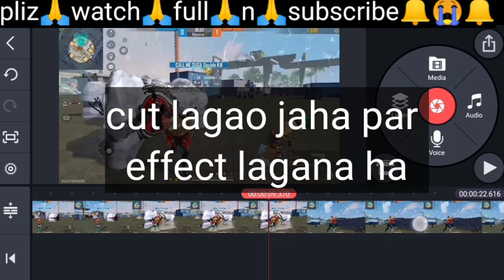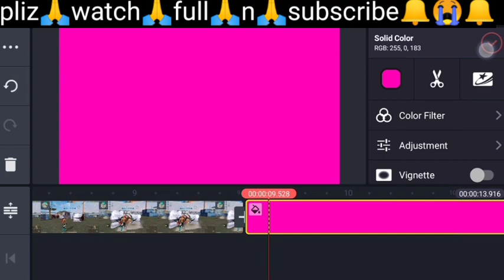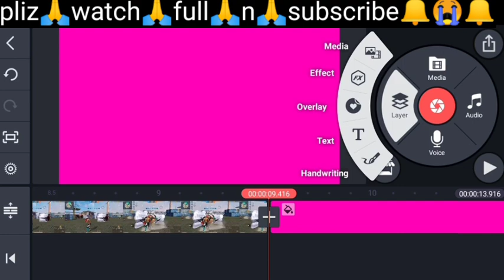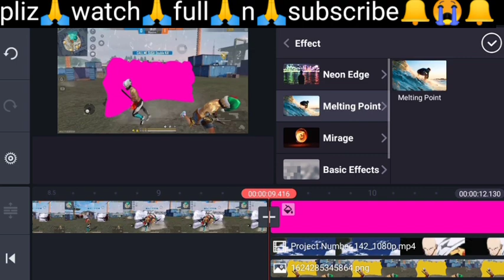How To Make Saitama Glow Wall Effect Like Ruok FF || How to edit like Ruok ff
OUR CHANNEL AND BELL ICON ALL***
PRESS🔔🔔🔔🔔PLEASE🙏🔔🙏
📲Phone Specs📱
📞Brand☎Infinix S5 lite☎
🚀Processor🎮Mediatek Helio P22💩
🏌RAM 'n' ROM🔋
🏂4GB🏋64GB🎣
For any problem Msg me on Instagram
Saitama effect pack
Eraser App:-
Gameplay Credit:-Legend BNL
📖Topic Covers🤔
How To Edit SAITAMA Gloo Wall Effect Like Ruok FF
 Saitama Gloo Wall editing kinmaster tutorial
 Saitama glow effect
Saitama Gloo Wall
how to make montage in kinemaster
Saitama Ruok FF
montage edit tutorial
free fire video editing in kinemaster
how to add perfect character glow
freefire montage
new Gloo Wall
Gloo Wall Effect
Gloo Wall editing
Saitama free fire
free fire
how to edit like ruok ff
gloo wall effect like ruok
how edit like flame r in node video
dragon wing like flame r
Thanks Billions+times for your support my dear friends😍😍😍😍